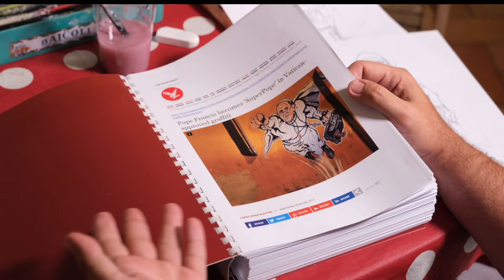Guardia Costiera 12 Promo Calendario 2021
Salone Nautico: i numeri della Guardia Costiera